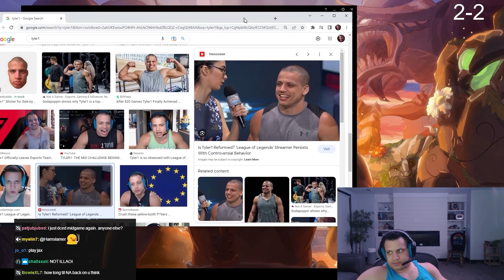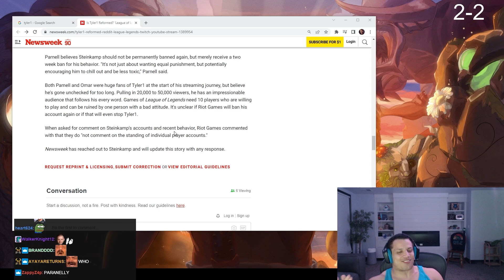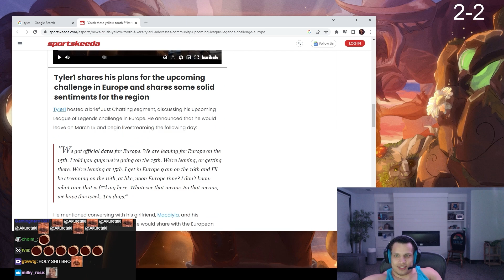Tyler1 Reacts To Articles About Him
THESE PEOPLE TRYNA TAKE T1 DOWN, NOT GONNA HAPPEN!